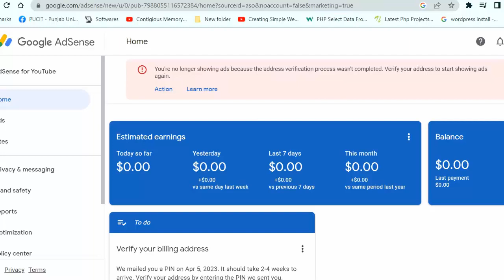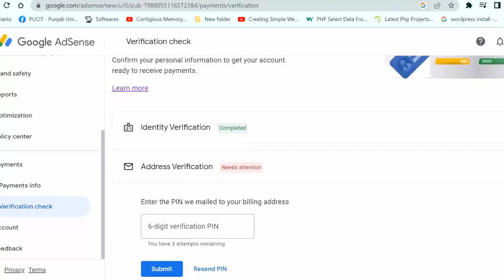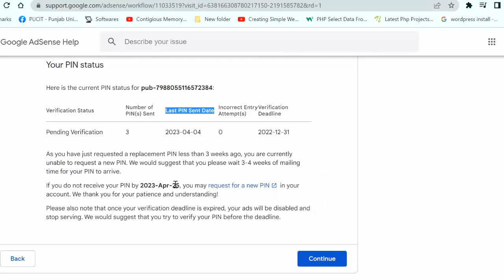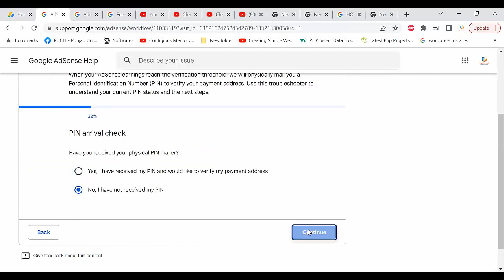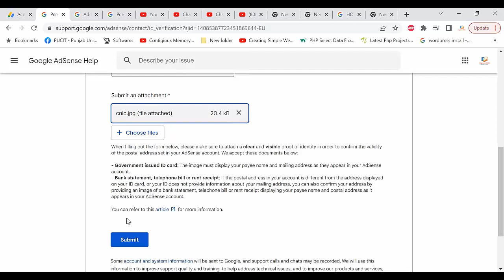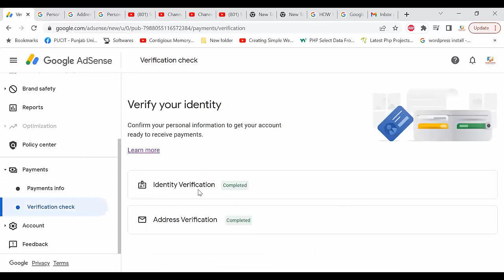How to verify your Billing address for your Adsense Account | Google Adsense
HOW to verify address on AdSense account without a PIN in 2023.
if you have already applied for the AdSense PIN at least 3 times and you couldn't get the ADSENSE PIN at your home address then there is the best way to verify your address/PIN by send google your documents as proof of your identity to verify your Address in 2023.
if you are from Pakistan then you can verify ADSENSE PIN by sending them your CNIC as proof of your identity.

Google AdSense
AdSense Account
Billing Address Verification
Verify AdSense Address
AdSense PIN Verification
AdSense Payment
AdSense PIN Code
Address Verification Process
AdSense Address Confirmation
Google AdSense Billing
AdSense Verification Steps
AdSense Payment Threshold
AdSense Account Setup
Verify Google AdSense
AdSense PIN Mailer
AdSense Account Verification
AdSense Address Proof
AdSense Earnings
AdSense PIN Delivery
AdSense Payment Method
AdSense Verification Code
AdSense PIN Not Received
AdSense Payment Hold
Google AdSense Payment
AdSense Earnings Release
AdSense PIN Issues
AdSense Account Problems
AdSense Payment Delay
Google AdSense Guide
AdSense Help
AdSense Support
AdSense Address Change
Resend AdSense PIN
AdSense Payment Setup
AdSense Verification FAQs

you're no longer showing ads because the address verification process wasn't completed .

Verify Your Address to Start showing ads
 again in 2023.
AdSense account verification
AdSense alternative verification methods
AdSense support
AdSense document verification
AdSense self-declaration form
Updating AdSense address
Manual review for AdSense verification
AdSense troubleshooting